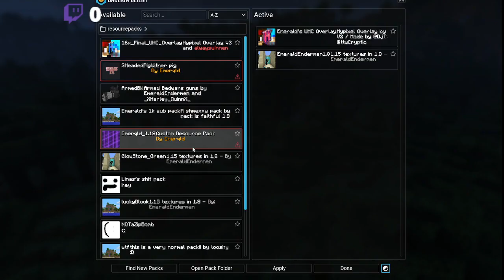07/12/2023 Livestream - LUCKY BLOCK IS BACK